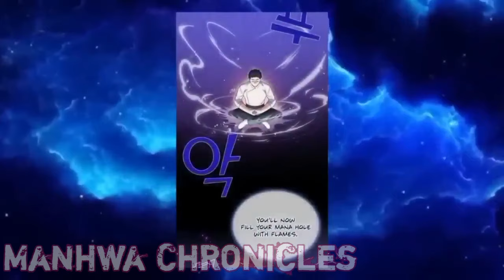(1-10)He found himself in his ruined family after dying from the Dragon King's attack | Manhwa Recap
He found himself in his ruined family after dying from the Dragon king's attack | Manhwa Recap